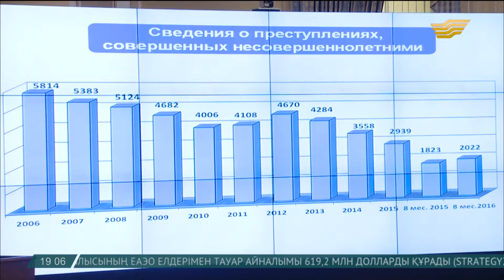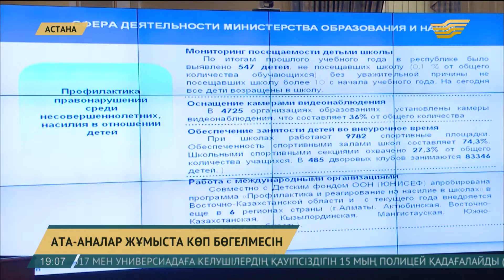Жасөспірімдер арасында қылмыс көбейді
Жалпы шарап жүрген жерде шер жүреді. Бұны тәжірибе көрсетті. Көбіне-көп буыны бекімеген жасөспірімдер ішімдікке сылқия тойып, кейін қылмысқа барып жатады.

Нақты сандар бүгінгі Үкімет отырысында жарияланды. Жиынға қатысып қайтқан әріптесім Нұржан Мергенбай қазір сараптамалық орталықтан тікелей қосылды. Нұржан, өкінішке орай жастардың қылмысқа бару дерегі артқан екен. Әріге бармай-ақ қояйық, биылғы статистика қандай? Соны айтсаң.

Нұржан Мергенбай, тілші

-Биыл жасөспірімдер арасындағы қылмыс көрсеткіші артқан. Шамамен 11 пайызға. Бұл мәліметті Ішкі істер министрінің өзі жариялады. Сорақысы сол, бұрындары жастар арасында бұзақылық пен ұрлық фактілері көп кездесетін болса, қазіргі таңда жасөспірімдер адам тонау, біреудің меншігіне қол сұғу, тіпті кісі өлтіруге дейін баратын болыпты. Ең көп қылмыс саны Астана қаласы, Атырау, Алматы және Павлодар облыстарында тіркеліп отыр.

Қалмұханбет Қасымов, ҚР Ішкі істер министрі

-Жасөспірімдер ісі жөніндегі қызмет мамандарының бақылауында 11 мыңнан астам жасөспірім есепте тұр. Жыл сайын полиция органдарына 100 мыңнан астам жасөспірім түрлі заңбұзушылықтары үшін жеткізіледі. Олардың дені –мектеп оқушылары мен колледж студенттері.

Жүргізуші:

-Нұржан, жағдайды оңалту үшін не істеледі? Үкімет мүшелері тарапынан бекітілген жоспар не айтылып жатқан ұсыныс бар ма?

Нұржан Мергенбай, тілші

-Бұл жөнінде Білім және ғылым министрлігі жүргізіліп жатқан жұмыстардан бөлек, тағы бір тосын ұсыныс білдірді. Ерлан Сағадиевтің пайымдауынша, қазіргі таңда ата-аналардың жұмысбасты болғаны соншалық, баласымен тілдесуге уақыты жоқ. Сондықтан азаматтардың жұмыс орнында қас қарайғанша отыра беруін болдырмау қажет. Яғни жұмыс берушілер Еңбек Кодексі талаптарын қатаң ұстанулары тиіс. Еліміздің Білім және ғылым минстрі Ерлан Сағадиевті тыңдайық.

Ерлан Сағадиев, ҚР Білім және ғылым министрі

-Оның ішінде мемлекеттік қызметкерлер де көп. Қазіргі уақытта жалпы тек қана 10-12 пайыз ата-аналар мектептердегі жиналысқа қатысады. Біздің есебіміз бойынша, ата-аналардың 50 пайызы 11 жыл ішінде мектептерге келмейді. Біздің ойымызша, ата-аналарды сағат 6.00-ден кейін үйлеріне, балаларына жіберу практикасын бастау қажет.

Тығырықтан шығудың тағы бір жолы – мектеп инспекторларының жұмысын күшейту. Бүгінгі күні еліміздегі барлық орта білім беретін оқу ошақтарының 46 пайызы ғана мұндай мамандармен қамтылған. Қосымша тағы 1850 қызметкер керек. Сондықтан Ішкі істер министрі облыс әкімдерін осы мәселеге аса көңіл бөлуді сұрады.